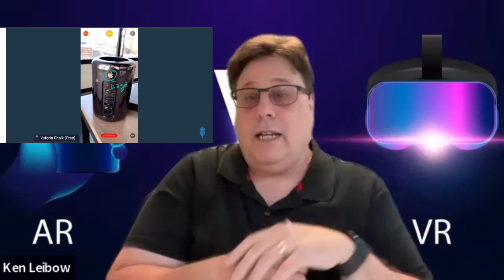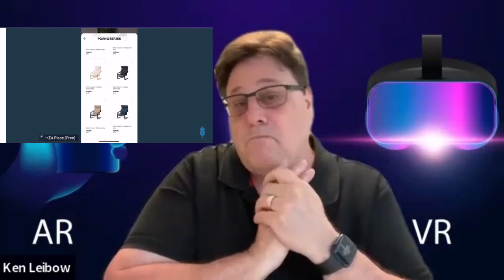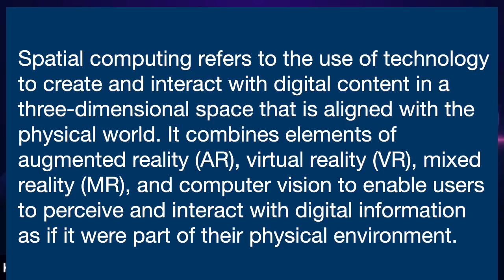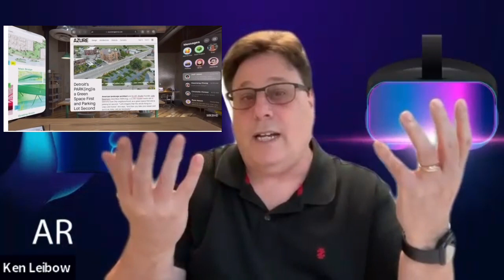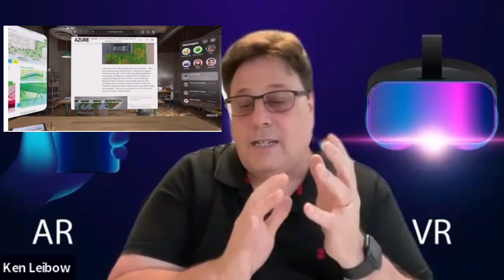Simplifying AR vs VR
Simplifying AR vs VR: This video provides a straightforward explanation of Augmented Reality versus Virtual Reality, making it easy to understand the differences. Furthermore, it highlights the groundbreaking Apple Vision Pro, which seamlessly combines AR and VR to create a new realm of Mixed Reality (MR) and Spacial Computing.